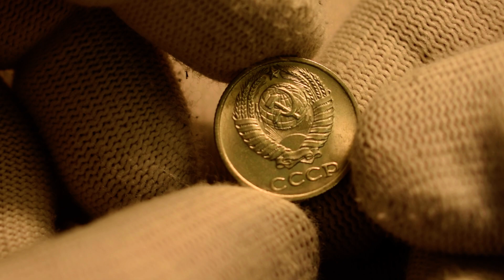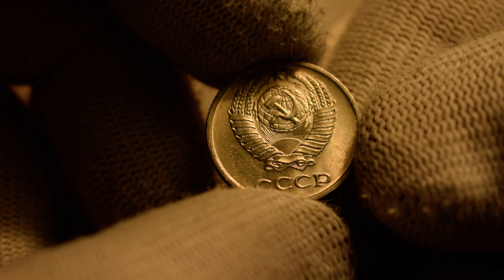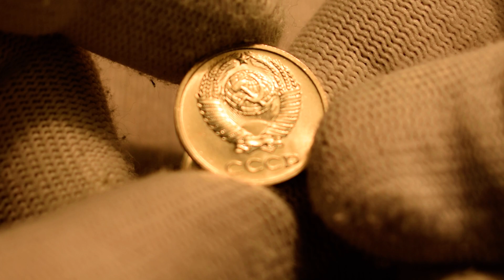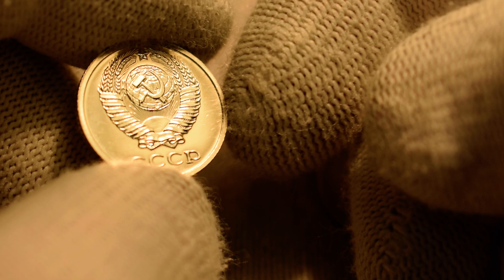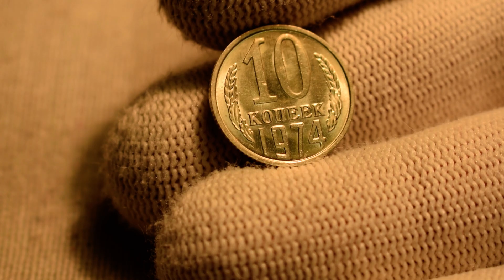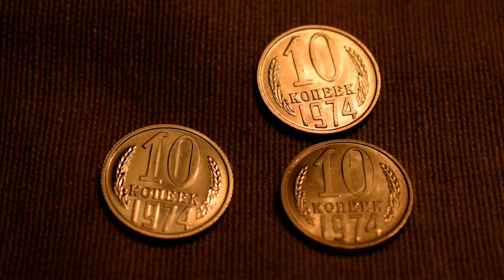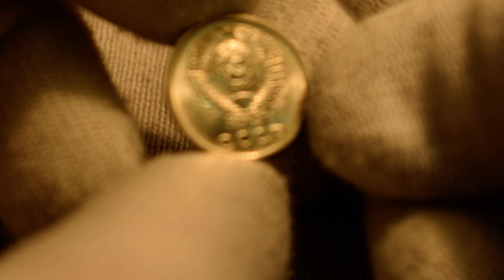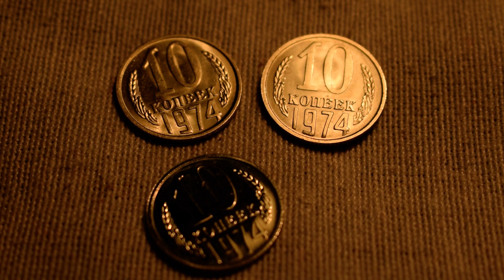Монеты СССР. 10 копеек 1974 года-Обзор монеты и анализ цен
Просто ли найти сейчас гривенник 1974 года для своей коллекции в достойном состоянии? Сколько стоит классная монета?